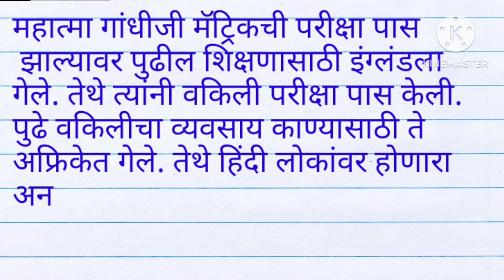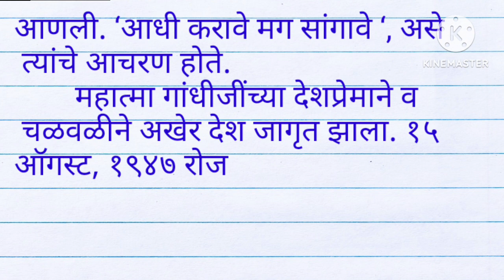गांधी जयंती खूप सोपे आणि सुंदर भाषण मराठी | Gandhi Jayanti Bhashan marathi | Essay on mahatma gandhi